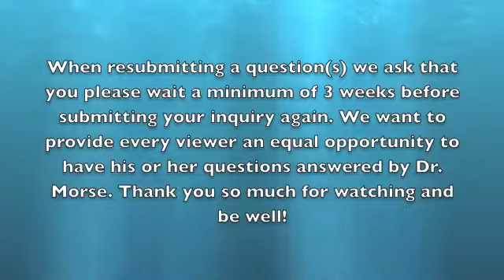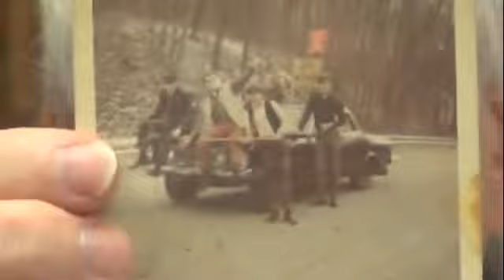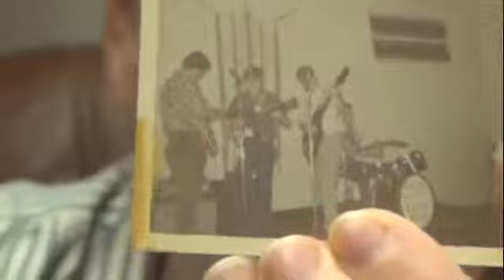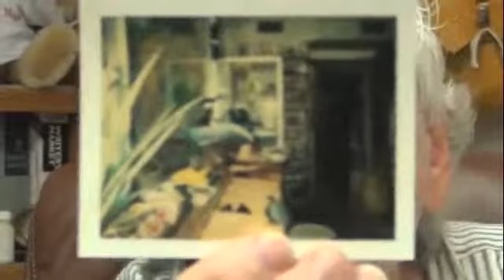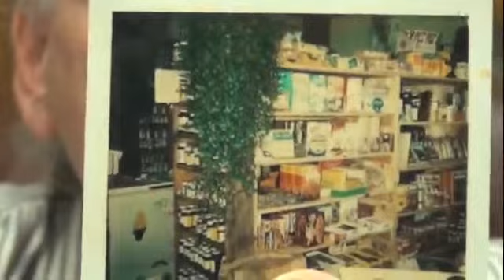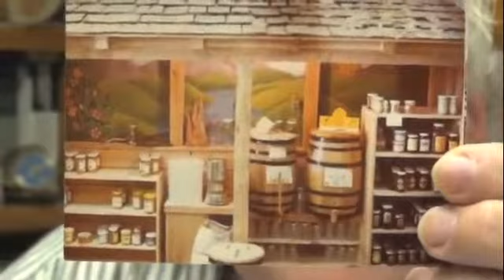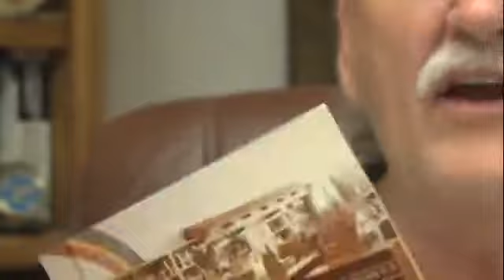A Personal Look with Dr. Morse & Q&A 231 - Fatigue, Cystic Pimple, Diabetes